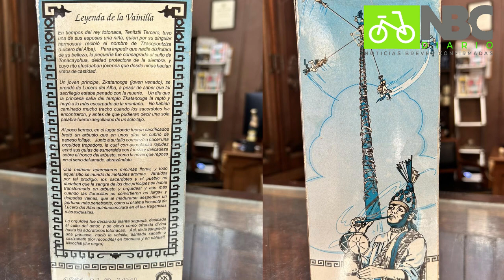¡Es hora de abrazar lo natural! Optemos por la vainilla mexicana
🌿🇲🇽 Transformemos nuestro consumo: De acuerdo con Norma Gaya, directora general de Gaya Vainilla y Especias, el 95% de los productos en México son artificiales.

¡Es hora de abrazar lo natural! Optemos por la vainilla mexicana, cuidemos nuestra salud, impulsemos la economía local y fortalezcamos la agricultura. 🌱💪